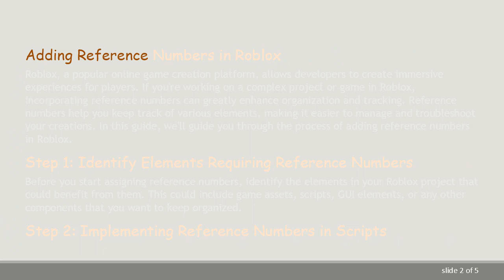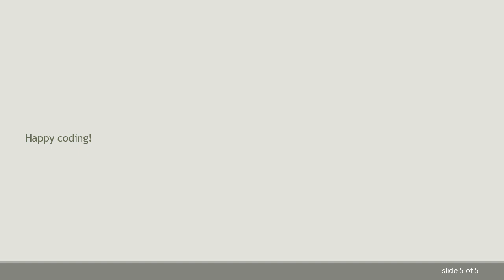How to Add Reference Numbers in Roblox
Learn how to include reference numbers in your Roblox projects for better organization and tracking. This guide provides a step-by-step guide on implementing reference numbers in Roblox games and creations.
Adding Reference Numbers in Roblox

Roblox, a popular online game creation platform, allows developers to create immersive experiences for players. If you're working on a complex project or game in Roblox, incorporating reference numbers can greatly enhance organization and tracking. Reference numbers help you keep track of various elements, making it easier to manage and troubleshoot your creations. In this guide, we'll guide you through the process of adding reference numbers in Roblox.

Step 1: Identify Elements Requiring Reference Numbers

Before you start assigning reference numbers, identify the elements in your Roblox project that could benefit from them. This could include game assets, scripts, GUI elements, or any other components that you want to keep organized.

Step 2: Implementing Reference Numbers in Scripts

One common use of reference numbers is within scripts. If you have multiple scripts running in your game, assigning unique reference numbers can make it easier to identify and debug issues. Simply include a variable at the beginning of your script and assign it a unique number:

Repeat this process for each script, ensuring that each one has a distinct reference number.

Step 3: Labeling Game Assets

For game assets such as models or objects, you can use reference numbers as part of their naming conventions. This makes it straightforward to locate and modify specific assets within your project. For example:

Step 4: Utilizing Reference Numbers in GUI Elements

If you have GUI elements in your game, assigning reference numbers can help you manage and update them efficiently. Include a reference number in the name or properties of each GUI element:

Step 5: Documenting Reference Numbers

Maintain a document or spreadsheet that lists the reference numbers and their corresponding elements. This documentation serves as a reference guide for you and others working on the project.

By following these steps, you can effectively integrate reference numbers into your Roblox project, enhancing organization and simplifying the development process. Whether you're a beginner or an experienced developer, incorporating this practice can contribute to a more streamlined and manageable game creation experience.

Happy coding!